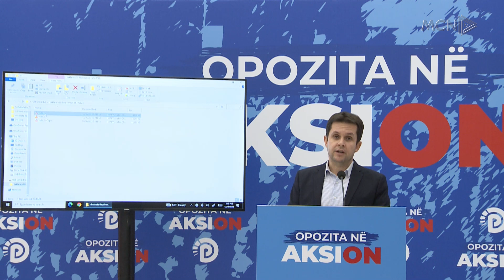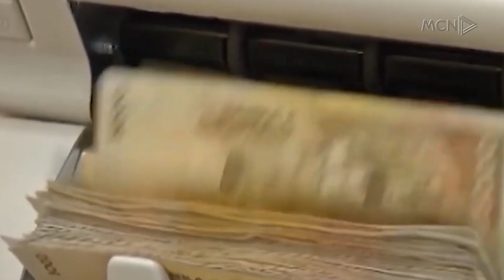Tabaku:4 akte implikojnë Veliaj me inceneratorin/ Alimehmeti: Kryebashkiaku, deklarata kontradiktore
Deputetja Demokrate Jorida Tabaku i bën thirrje SPAK që të arrestojë Kryebashkiakun e Tiranës Erjon Veliaj se është përgjegjësi kryesorë për aferën e inceneratorëve.
Për MCN tv ajo rendit 4 akte që sipas saj implikojnë Veliajn.
Ndërkohë Ilir Alimehmeti akuzoi Veliajn se së fundmi po jep deklarata kontradiktore me ato të bëra në shtator të 2017 për inceneratorin.